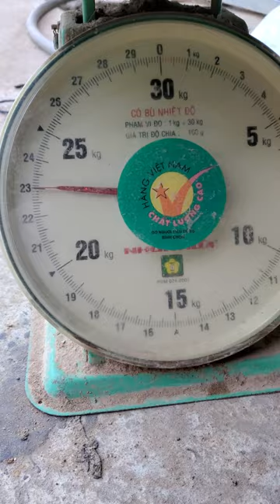Loading gas transfer pump for LPG. Part D199